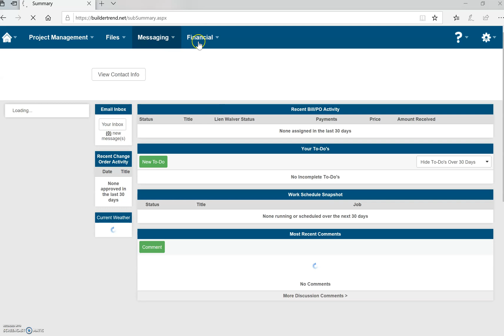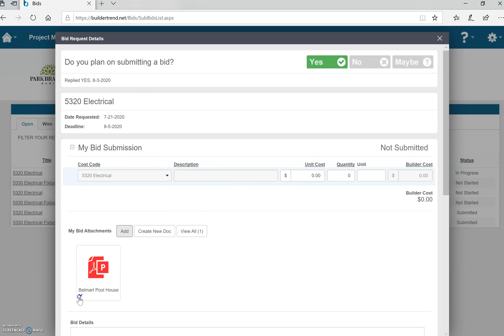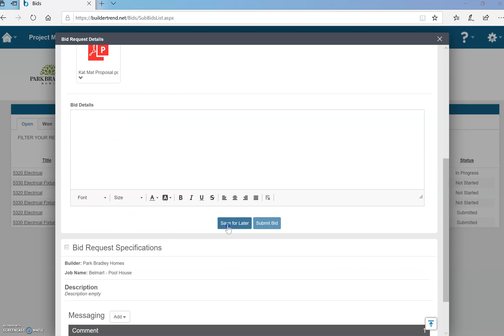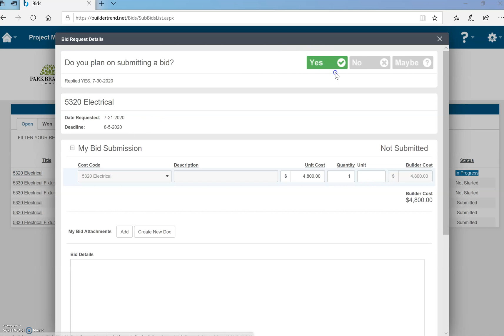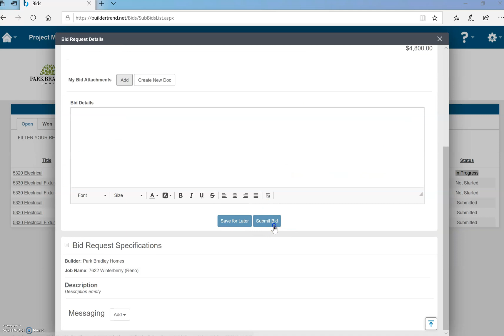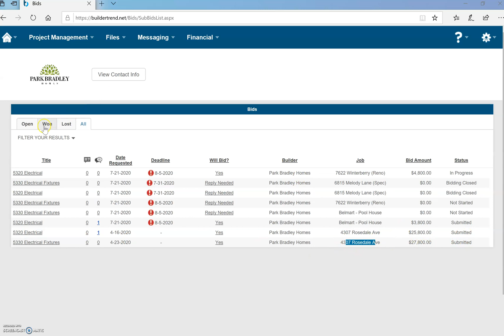How To Upload Bids On Builder Trend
This video shows a subcontractor how to upload bids through Builder Trend.